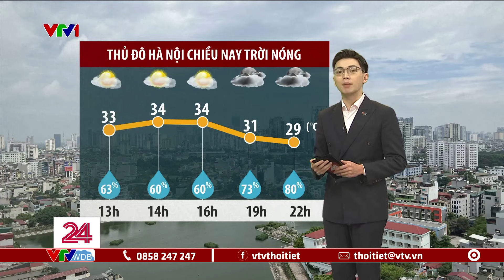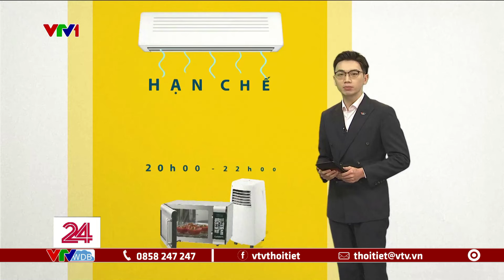Dự báo thời tiết 11h30 - 26/05/2024 | Thủ đô Hà Nội chiều nay trời nóng | VTVWDB